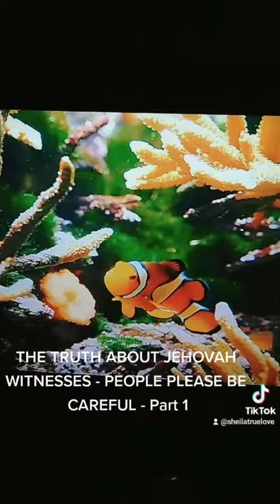THE TRUTH ABOUT JEHOVAH WITNESSES - PEOPLE PLEASE BE CAREFUL - Part 1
I am an Advice Coach and I want you to WIN!  If you would like a one on one private video session with me, please make an appointment at OR send me a Text Message at with a DONATION. Again, thank you.